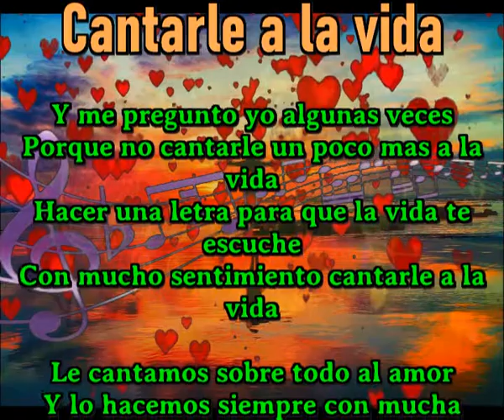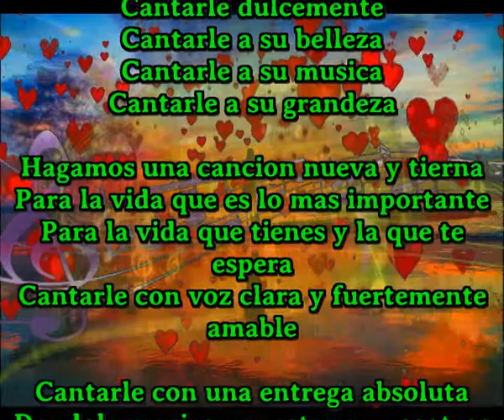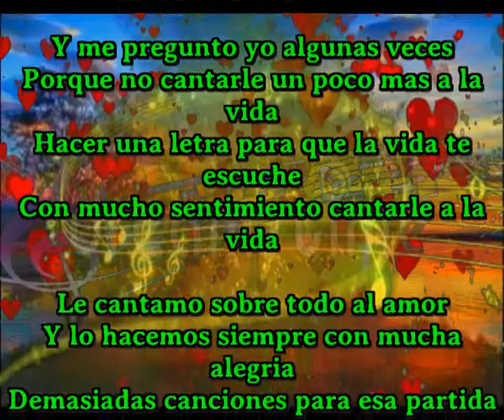Cantarle a la vida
Y me pregunto yo algunas veces
Porque no cantarle un poco mas a la vida
Hacer una letra para que la vida te escuche
Con mucho sentimiento cantarle a la vida

Le cantamo sobre todo al amor
Y lo hacemos siempre con mucha alegria
Demasiadas canciones para esa partida
Y creo que es hora de cantarle a la vida

Cantarle dulcemente
Cantarle a su belleza
Cantarle a su musica
Cantarle a su grandeza

Hagamos una cancion nueva y tierna
Para la vida que es lo mas importante
Para la vida que tienes y la que te espera
Cantarle con voz clara y fuertemente amable

Cantarle con una entrega absoluta
Dandole gracias por estar en nosotros
Agradeciendo cada don que nos dona
Amandola como si fueramos a perderla hoy